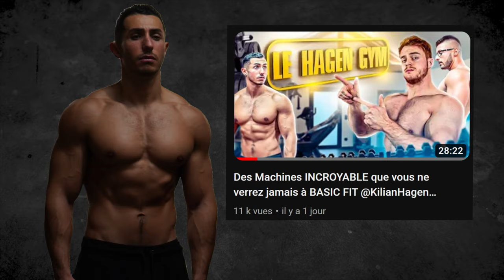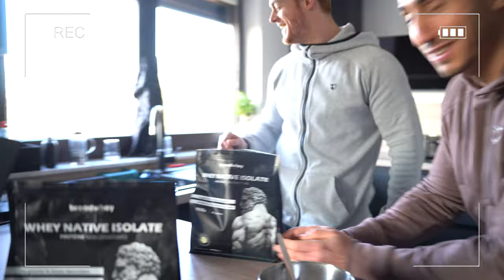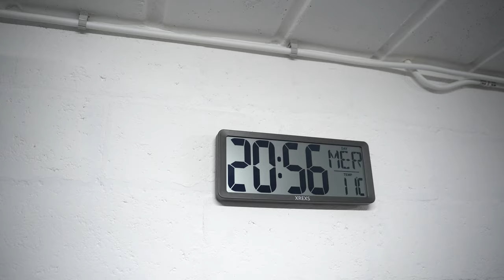Nous Défi Dans Son Hagen Gym et se livre sur la Nouvelle Génération du FitGame🍿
4 PRODUIT DISPONIBLE : Multivitamine, Omega 3, Magnésium, Collagène.
La Whey et la créatine arrivent le 8 mars 📍

Entraîne toi jusqu'à ce qu'ils doutent de toi !
BIENVENUE dans la FF les GUERRIERS
                   ▶ 𝕄𝕌𝕊ℂ𝕌𝕃𝔸𝕋𝕀𝕆ℕ  ◀
                          FORCE & FUN